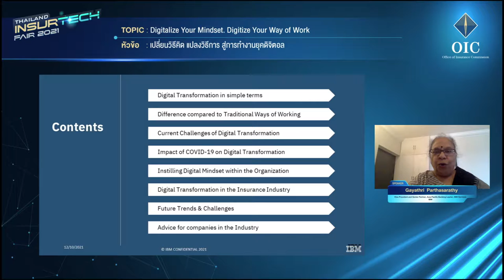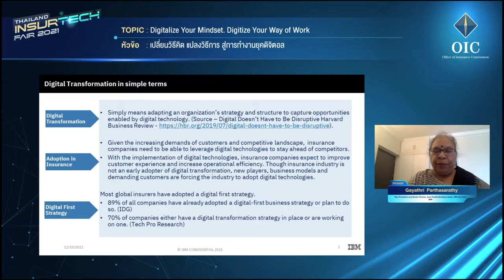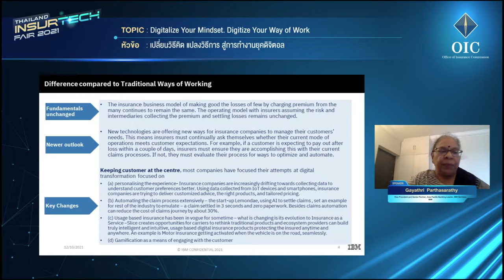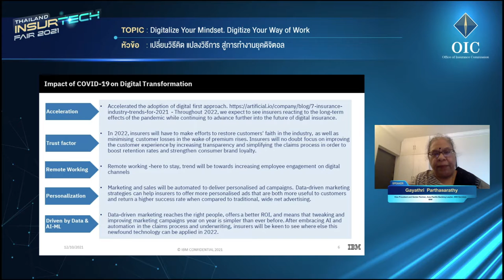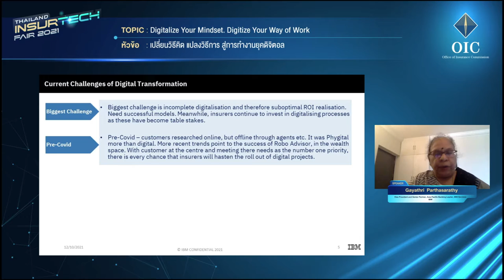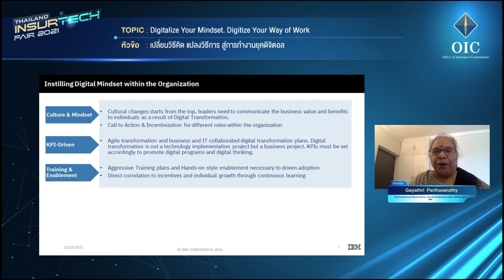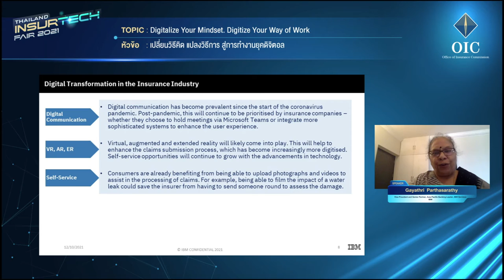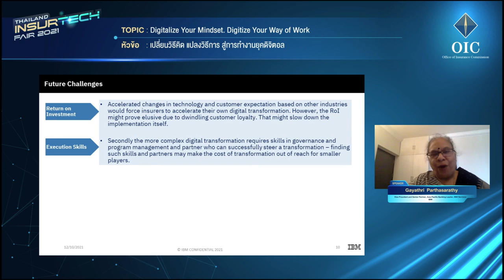เปลี่ยนวิธีคิด แปลงวิธีการ สู่การทำงานยุคดิจิทัล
ในยุคดิจิทัล ทุกๆองค์กรจำเป็นต้องใช้เทคโนโลยีในการเปลี่ยนแปลงรููปแบบการทำงานและการดำเนินธุรกิจ โดยนำเครื่องมือต่างๆ มาใช้เพื่อการวิเคราะห์และการให้บริการที่เน้นลูกค้าเป็นศูนย์กลางอย่างมีประสิทธิภาพมากขึ้น แม้ว่าหลายบริษัทวางแผนที่จะทำ Digital Transformation หรือการแปลงธุรกิจตัวเองให้เป็นดิจิทัล แต่ไม่ใช่ทุกบริษัทที่จะประสบความสำเร็จ

วันนี้ เราจะมาเรียนรู้ถึงความสำคัญของ Digital Transformation และวิธีที่คุณจะประสบความสำเร็จ ผ่าน Case Study จากผู้เชี่ยวชาญที่มีประสบการณ์ในการให้คำแนะนำและยกระดับองค์กรจำนวนมากเพื่อเอาชนะความท้าทายต่าง ๆ ที่ต้องเผชิญ

-  นายอาคม เติมพิทยาไพสิฐ - รัฐมนตรีว่าการกระทรวงการคลัง